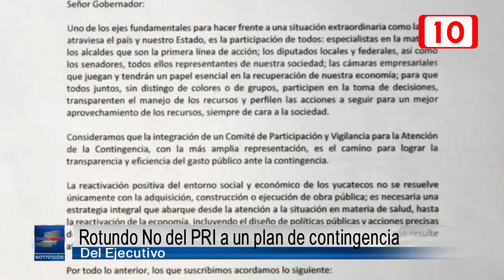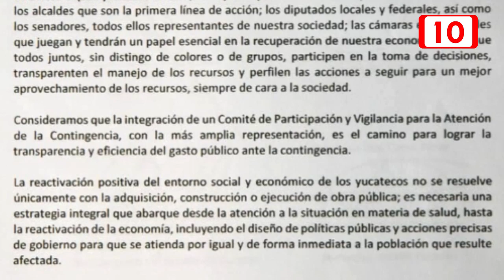Rotundo No del PRI a un plan de contingencia del Ejecutivo